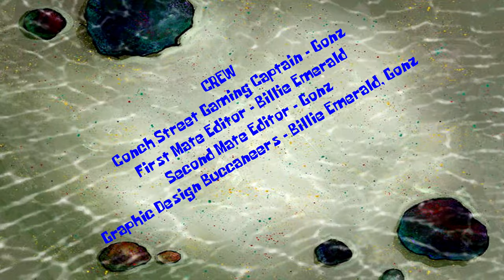SpongeBob Goes Hollywood! — Lights, Camera, Pants! Story Mode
Ahoy there, me hearties! Grab some popcorn and a soda! SpongeBob, Patrick, and Squidward are heading for the big time as they compete to star in the brand new Mermaid-Man and Barnacle-Boy Movie! Who will rise to the top? Find out in this absorbent, yellow and porous video!

CAST
SpongeBob -  @stewbeef01
Patrick -   @PatrickStaresVA
Squidward, French Narrator -   @GonzVoiceActor

CREW
Gameplay captured by Doubletime32
Edited by Billie Emerald
Editing Assisted by Gonz
Special thanks to @Greensponge for the SpongeBob Nose Flute Green Screen -